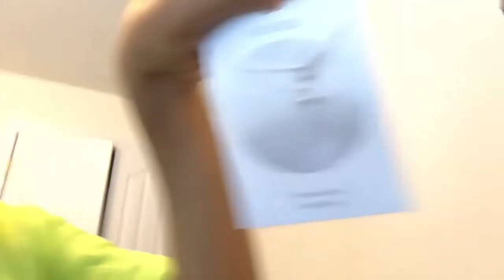FIRST DAY OF SCHOOL GRWM/VLOG || 8TH GRADE ‼️